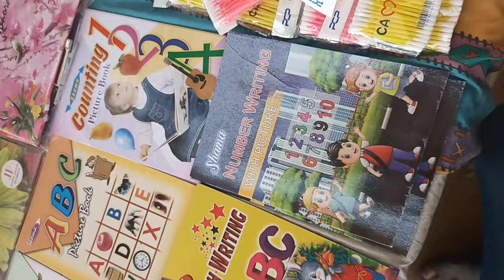Jumerat bazar Karachi by Mujeeb 07 Vlogs